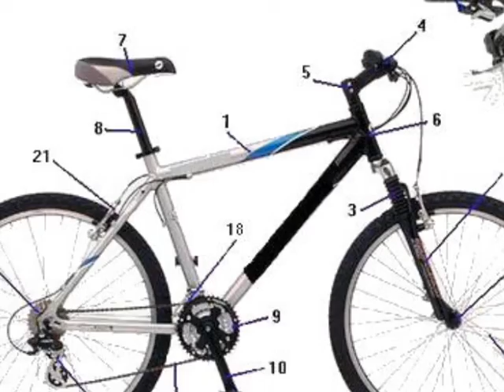Momente si spite (9) - Starea de alarma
Voi face pe dracu-n patru să-mi pun alarmă la bicicletă. Nu aș avea nici un câștig în siguranță, mi-ar sălta-o hoții cu alarmă cu tot. În București, unde totul se fură, e o fatalitate să ți se fure bicicleta, e doar o chestiune de timp, dar eu tot i-aș pune alarmă.